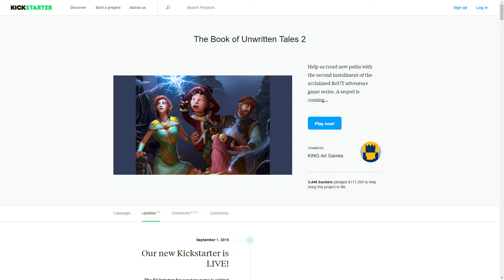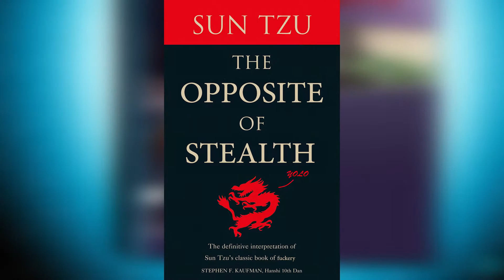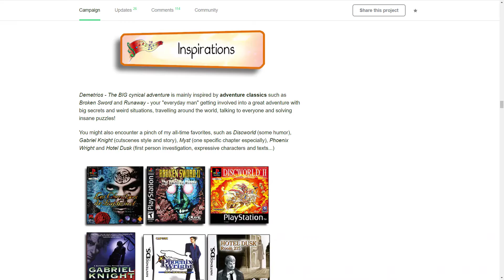Demetrios: The BIG Cynical Adventure - A Point 'n' Quickie Review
Half-cynical, half-hidden-object-adventure, all cynical... apparently.

Demetrios will be released on 21st May 2016 by Cowcat Studios.
It will be available to buy from Steam and the official

A free copy was provided to me by the developers.